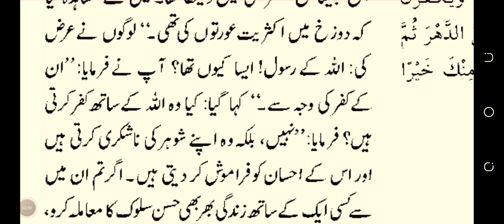khawand ki nashukri krna sahih bukhari hadees number 5197